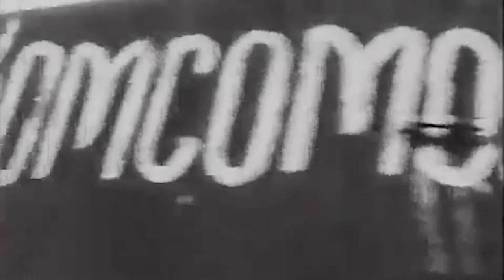Лица Победы. Иван Шумейко